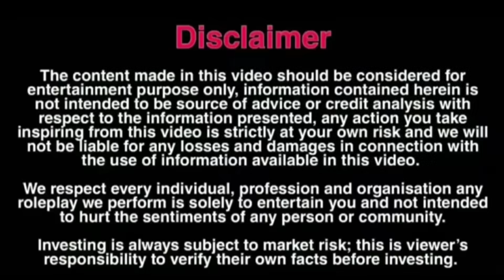2 बहनों ने मिलकर एक लड़के के साथ क्या किया ये 😡😡 || Naveen Jangra New Video